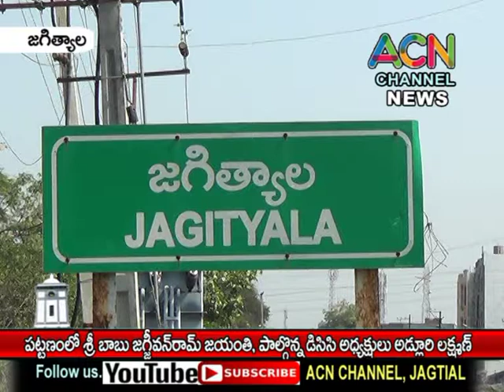జగిత్యాల జిల్లా కేంద్రంలో బాబు జగ్జీవన్ రామ్ జయంతి వేడుకలు, పాల్గొన్న డిసిసి అధ్యక్షుడు అడ్లూరి